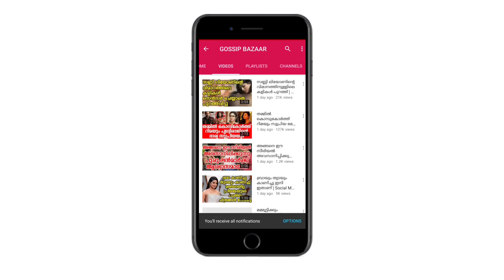കാമുകൻ കുടിച്ച് ലക്കുകെട്ട് കാട്ടിക്കൂട്ടിയത് നോക്കൂ കരഞ്ഞ് കാലുപിടിച്ച് നടിയും | Model's Boy Friend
Watch കാമുകൻ കുടിച്ച് ലക്കുകെട്ട് കാട്ടിക്കൂട്ടിയത് നോക്കൂ കരഞ്ഞ് കാലുപിടിച്ച് നടിയും Model's Boy Friend